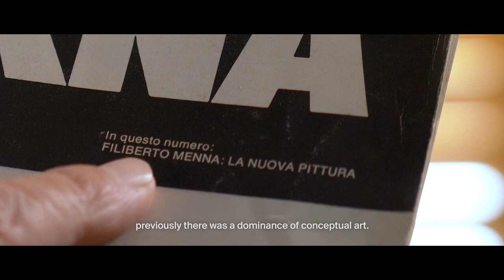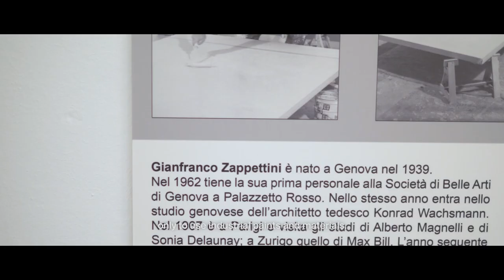Gianfranco Zappettini The Golden Age 12' Version Master HD 2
The film documents Gianfranco Zappettini at work in his studio and explores the artist's philosophy and practice. In particular, the film examines Zappettini's new body of work for his exhibition at Mazzoleni in London.

He is a co-founder of the international Analytical Painting movement in the 1970s (which spanned Italy, Germany, France, and the Netherlands), is considered one of the most relevant living abstract Italian painters. The term ‘Analytical Painting’ (Analytische Malerei), was coined by art historian and critic Klaus Honnef in 1974. Zappettini’s works have been exhibited in public museums across Europe (Westfälischer Kunstverein in Münster, 1971; Galleria Civica d’Arte Moderna, Turin, 1977; Musée d’Art Moderne de la Ville de Paris, 1978; Palazzo delle Esposizioni in Rome, 1981) and at “documenta 6” in Kassel in 1977.

The exhibition 'The Golden Age' focuses on a completely new series of paintings, which investigates the symbolic meaning of gold as a metaphysical sense of spiritual perfection, not just as a precious material. Moreover, Zappettini’s extensive personal research on Taosim, Zen and Sufism is intrinsic to this body of work. The colour gold is the theme of the installation and as Zappettini states, “While the time of myth is cyclical, there is also correspondence between past and future, between end and beginning, because what has been will necessarily repeat again. A new ‘Golden Age’ will follow the age in which we are living - a final epoch, degenerate and stripped of spirituality: this narrates the myth and this may prefigure art, capable of conserving the most profound values and, like myth, of passing the confines of time.”